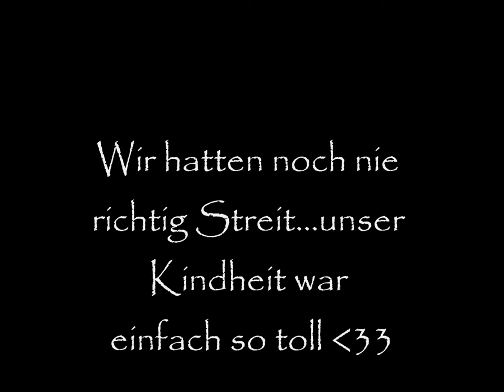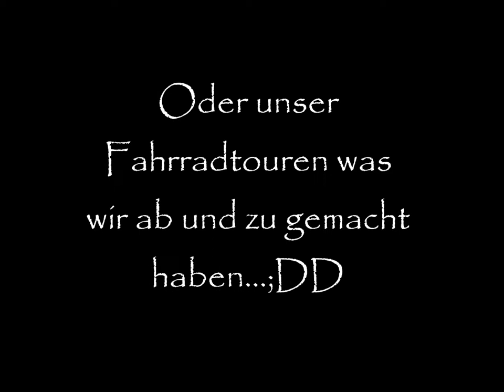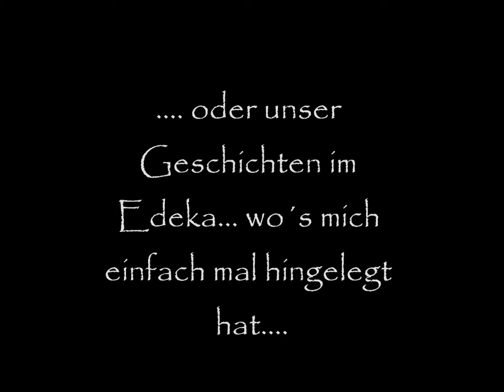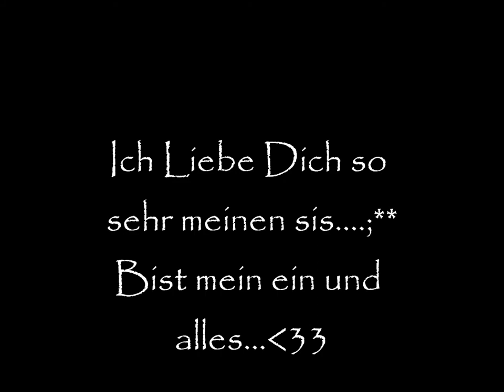Svenja und ich !